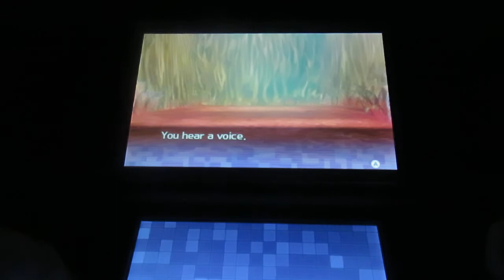Presenting myself to Alexandra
SMT - Strange journey redux - Fifth sphere